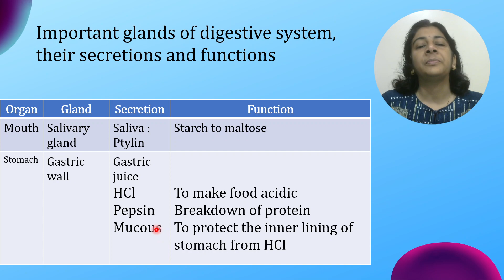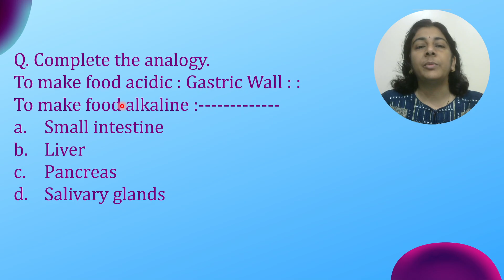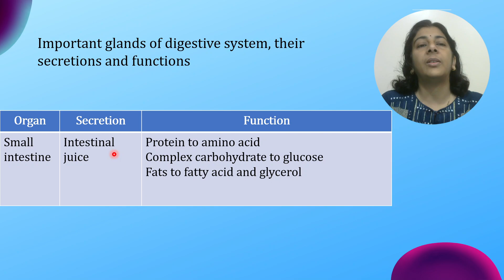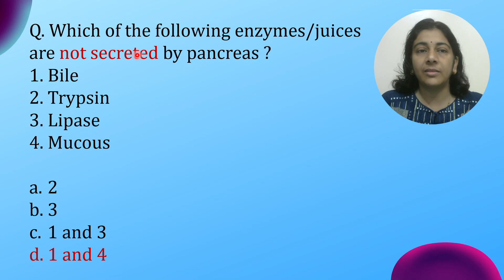Dr.Homi Bhabha Balvaidnyanik Competition | Std 9 | Paper 2021 | Solving Questions with Gauri ma’am